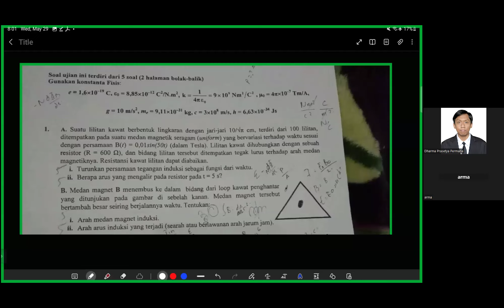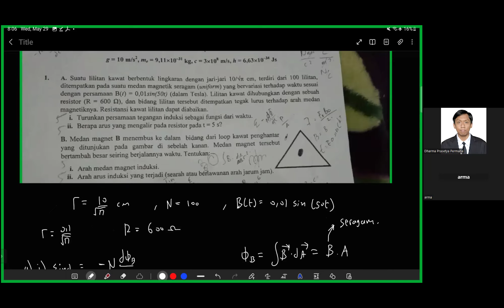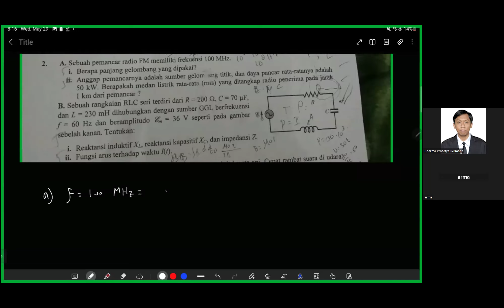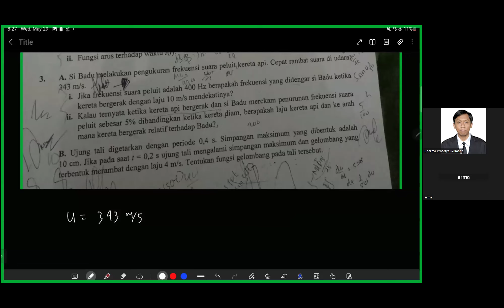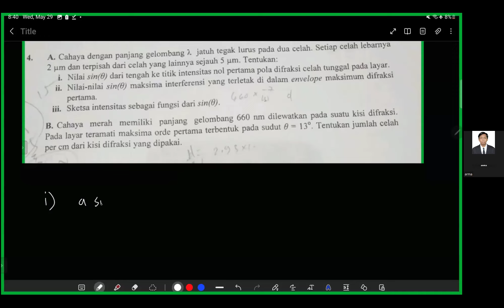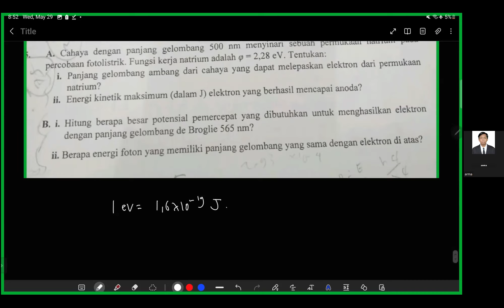Ujian Akhir Semester 2017 | Fisika Dasar IIB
Pembahasan soal ujian akhir semester Fisika Dasar 2B tahun 2017 untuk TPB ITB.

Hubungi saya melalui media berikut.

Jangan lupa kunjungi website pembelajaran kami untuk konten-konten pembelajaran lainnya. Mulai dari video kuliah, catatan kuliah dan juga latihan soal.